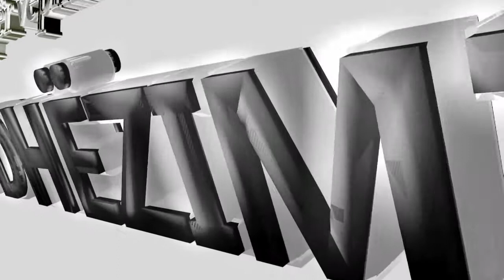Dhjetë gjërat që të nxjerrin nga Islami - 1 - Hoxhë Xheladin Leka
Qendra për veprimtari kulturore UDHËZIMI Gjilan